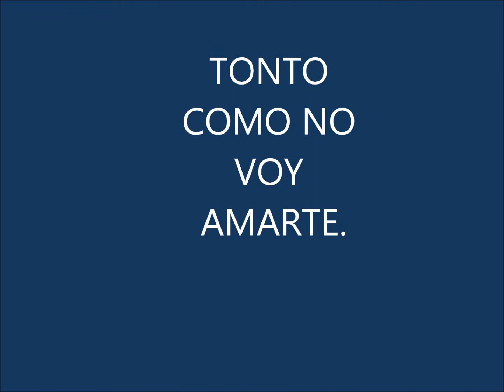TONTO COMO NO VOY A QUERERTE.